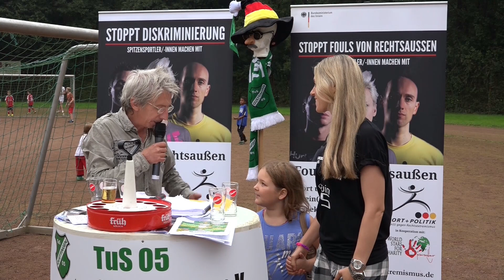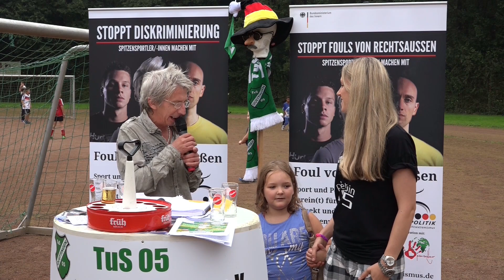Leverkusen: Nina Windmüller für Quettinger Kunstrasen (06.09.2014)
Aufngeommen auf der Sportanlage am Weidenbusch